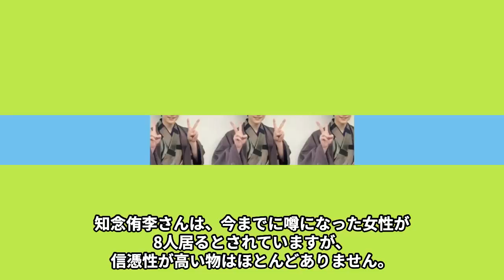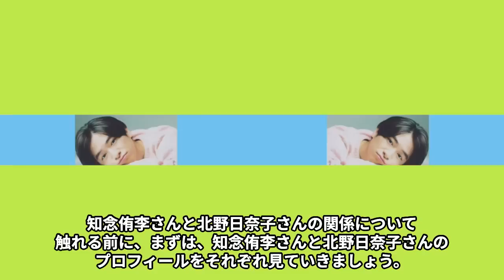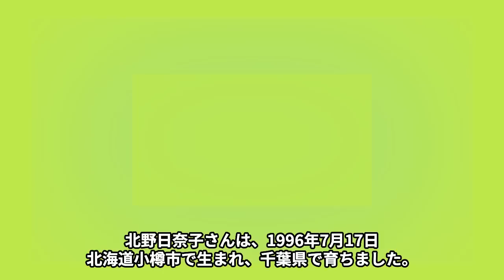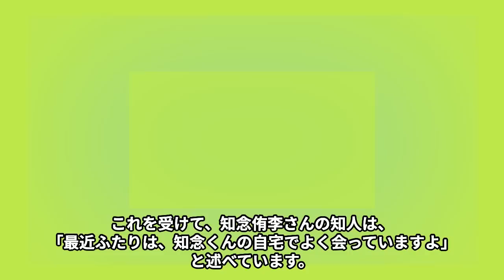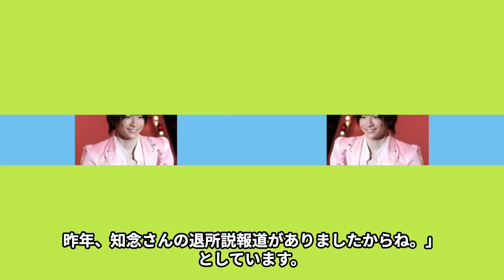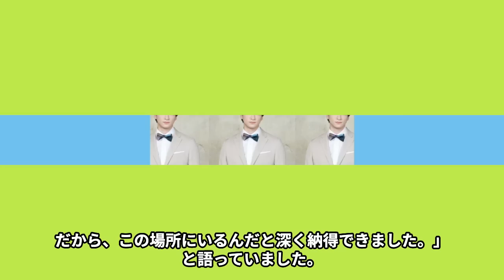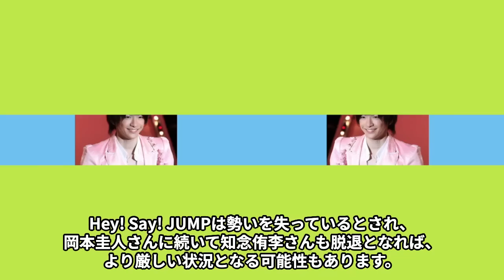知念侑李の“脱退”や彼女の妊娠・中絶の真相に言葉を失う…「わるいけど結婚できないおろして…」ファンから“ころされる”と言われた出来事に驚きを隠せない…